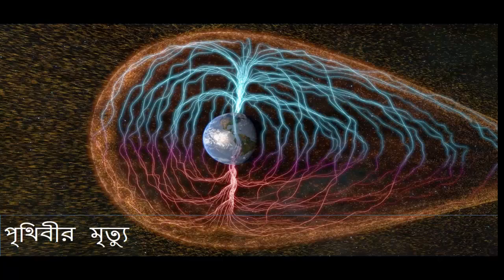৮ উপায়ে ঘটতে পারে পৃথিবীর মৃত্যু-8 ways the death may occur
৮ উপায়ে ঘটতে পারে পৃথিবীর মৃত্যু-8 ways the death may occur
I try to create a new funny video for everybody .
 নতুন নতুন টিপস পেতে লাইক কমেন্ট করে আমাদের সঙ্গে থাখুন ।